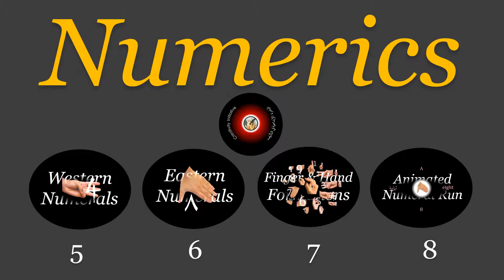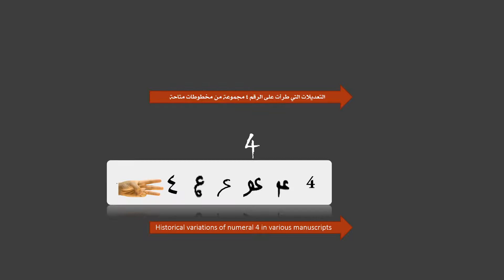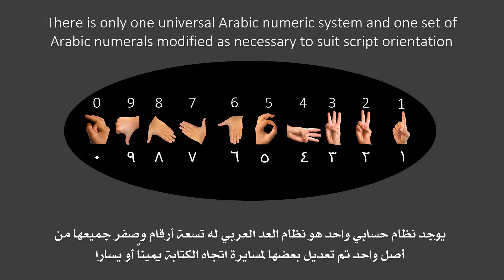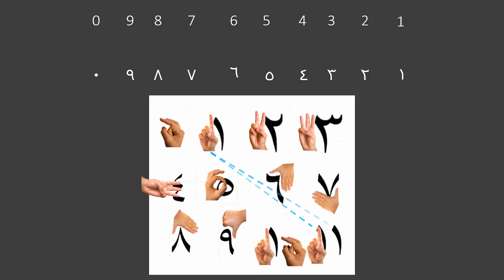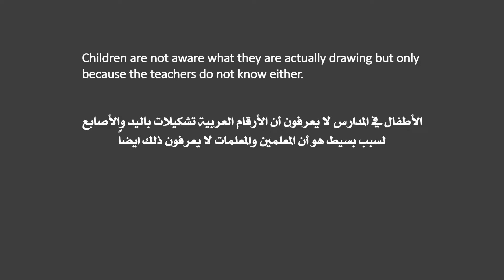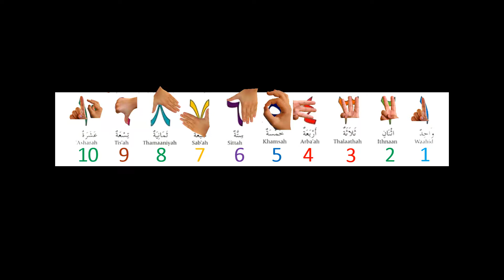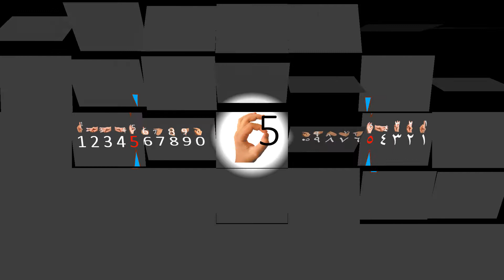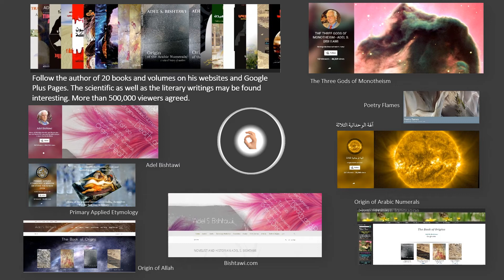Numerics Part 2 Arabic & English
ORIGIN OF THE OUR NUMERALS: A PRSENTATION IN ENGLISH AND ARABIC PREPARED BY ADEL S. BISHTAWI AUTHOR OF "ORIGIN OF THE ARABIC NUMERALS: a natural history of numbers".
Probably this short video is the simplest presentation to understand the origin not only of the Western or European and American numerals and their numeric system but also the origin of the Eastern numerals from which they derive. With the highest respect, the reason why our children do not know the origin of their numerals is because their teachers do not. In both Eastern and Western numerals, the numbers we write are not letters or invented figures and digits but the actual hand and finger formations of the nine numerals and the zero. Most Western numerals are direct adaption of their Eastern counterparts with some modifications explained in this video which includes animated numeral runs. The video is in both English and Arabic.

رقميات العرب، نسخة خاصة باللغتين العربية والانكليزية

تطور التجارة في جنوب جزيرة العرب قبل نحو 7000 سنة وراء ثاني أعظم هدية قدمها العرب العاربة للعالم بعد أبجدية الكتابة

عندما خط الإنسان القديم الكلمة الأولى وابتكر الرقم الأول تمكّن للمرة الأولى من نقل معلومة معينة من الذاكرة التي لا يمكن دائماً الوثوق بها إلى سطح مناسب يمكن العودة إليه وبالتالي إلى المعلومة المطلوبة. ومع الزمن نقل الإنسان تجاربه وانجازاته واخفاقاته من الذاكرة إلى سطوح التوثيق وبات في استطاعة الأجيال اللاحقة العودة إليها ومن ثم تعزيزها وإثراؤها.

هذه، إذاً، أولى خطوات توثيق الحضارة وتطويرها لكن النشاط الأهم الذي تطلب هذا التوثيق الثنائي هو التجارة التي لم تكن ممكنة قبل حلول العصر الزراعي قبل نحو 10 آلاف أو 11 ألف سنة لأن الإنتاج الزراعي أتاح فائضاً يمكن مقايضته في المراحل الأولى ومن ثم المتاجرة به بعد تطوير العملات.
ومعظم ما يفعله التاجر يتصل بالقيمة شراءً أو بيعاً أو ربحاً أو نفقات مختلفة وأجورا. وما لم يتوافر النظامان الكتابي والرقمي فإن النشاط كله تقريباً يبقى عرضة للتقلبات. والاحتكار مصدر الربح الكبير إلا أنه مقتل التجارة لأنه يعني اكتناز المال وحرمان الآخرين منه. وفي التاريخ حالات معروفة أشعل فيها الاحتكار واستفراد التجار والصرافين ومن كان في النخبة من ذوي الخطر نار الثورات الاجتماعية والدينية، ومنها مثلاً الحركة البروتستانتية في ألمانيا، وأساسها امتصاص السيولة من أسواق الألمان من خلال صرف بابوية روما صكوك الغفران، وحالات مشهورة أخرى.

ونحن الآن في زمن بعيد عن الزمن الأول ولم تعد أعداد مثل الألف والعشرة آلاف كبيرة. والسبب أن الأشياء القابلة للتملك في زمننا صارت كثيرة جداً. ولو عدنا إلى الماضي لوجدنا أن الواحد في ذلك الزمان هو الألف في هذا، والاثنين هو العشرة آلاف. وما سبب ارتفاع عدد الأشياء الحقيقية (البيوت والحيوانات وما إلى ذلك لا الأعداد المتصلة بالأفلاك والتنجيم) سوى ارتفاع عدد الأشياء التي يُعبر عنها بالعدد، وما الكثرة في العدد سوى انعكاس للكثرة في الأشياء الحقيقية. لذا لا نعرف ان الانسان اخترع أعداداً وأرقاماً لا حاجة له بها.

وعرف الانسان العربي القديم زمناً كان فيه رقم الخمسة عدداً كبيراً جداً (من الخمسة: الخميس، أي الجيش). ومع ذلك فالهدف من وجود الأصابع في اليد ليس استخدامها للعد، بل للأشياء الطبيعية التي وُجدت من أجلها مثل الحمل والنقل والتفكيك والصيد والأكل والدفاع عن النفس. ولم يعرف الإنسان رقم الخمسة من الأكل، بل من استخدام أصابعه للأكل، لذا نجد أن أصل مفهوم الخمسة هو القمز والكمش والخمش بالأصابع الخمسة أو بأطرافها. وعندما نظر الانسان القديم الجبل الشاهق تمثّله بإصبعه رهبة في البداية ثم للتشبيه ثم رغبة في التملك الصريح أو المكنون أو المرغوب وربما ما يُحلم به. لهذا وغيره، يمكن القول إن قدرة الانسان مع الزمن على التعرّف على الأشياء حوله واكبتها أيضاً الرغبة في اقتناء أكبر عدد من الأشياء الطبيعية اللازمة لبقائه أولاً ثم لتحقيق التميز والسيادة، فصار استبقاء الأكثر شرط البقاء الأطول والسيادة الأعظم والأدوم.

وأياً توقعت الزمان الذي عرف فيه العرب الأعداد للدلالة على التملك وغايات أخرى، ستجد عاجلاً أنهم عرفوا مفاهيم العدد قبل ما توقعت بكثير. وأنّى بحثت في أرضهم عن أصول مفاهيم الأعداد، ستجد عاجلاً أنها نشأت في الأرض التي عاشوا فيها قبل ذلك، ثم قبل ذلك. وحتى عندما تغوص في المكان الأخير الذي تتوقعه ستجد آثاراً تدل على مكان أبعد ربما في شرق أفريقيا. وحتى عندما تتوقف هناك، وهناك، هو نهاية المطاف الذي قدرنا على الوصول إليه ستجد عاجلاً أن مفاهيم العدد سبقت وجودهم هناك.

• مختارات من الصفحات 14-23 من مجلد الأسس الطبيعية لحضارة العرب وأصل الأبجديات والأرقام والمقاييس والأوزان والقضاء والنقد، المؤسسة العربية للدراسات والنشر، 2010
تأليف عادل سعيد بشتاوي